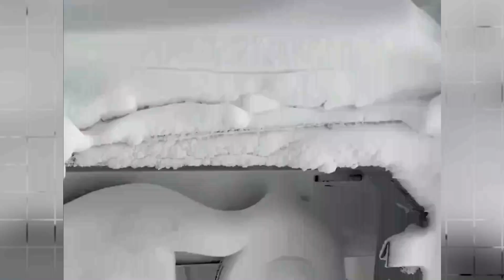Türkiye Shivers Under First Snowfall, 20-Inch Snowstorm, 150 MPH Winds Bury Homes, Cars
Snowfall across central and eastern Türkiye marks a significant start to the winter season, with temperatures dropping to as low as minus 5 degrees Celsius.

A sudden winter blast has gripped Türkiye, bringing snow and freezing temperatures to central and eastern regions. Cities like Kayseri, Niğde, Yozgat, Kırıkkale, Sivas, Kırşehir, and Eskişehir have been transformed into winter wonderlands, with snow blanketing streets, rooftops, and parks.
Natural disasters are events or series of events caused by nature and can result in economic loss, property damage, or loss of life. Examples of natural disasters include:
Earthquakes, Tsunamis, Volcanic eruptions, Floods, Droughts, Hurricanes, Landslides, Tropical storms, Heat waves, Hail.

The channel lists natural disasters such as:
1) Geological emergencies: Earthquakes, Volcanic eruptions, Mudslides, Landslides, Landslides, Landslides;
2) Hydrological emergencies: Floods, Tsunamis, Limnological disasters, Floods, Floods;
3) Fires: Forest fires, peat fires;
4) Meteorological emergencies: Tornadoes, Cyclones, Blizzards, Hail, Droughts, Tornadoes, Hail, Hurricanes, Tsunamis, Hurricanes, Thunderstorms, Hurricanes.